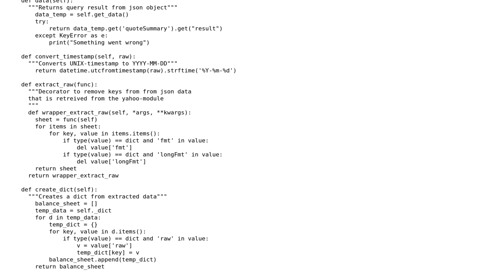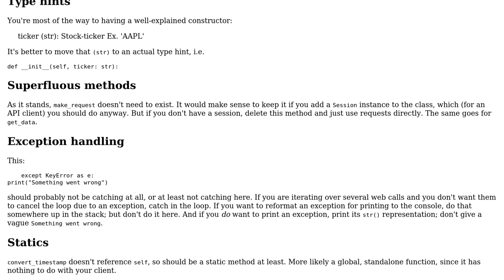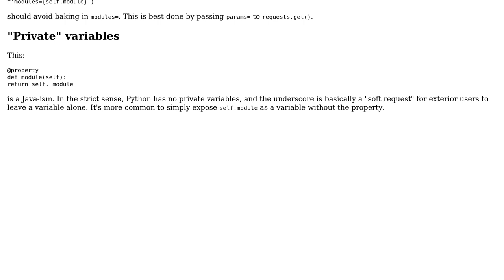Code Review: Download statements from Yahoo Finance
With thanks & praise to God, and with thanks to the many people who have made this project possible! You are responsible for your own actions.